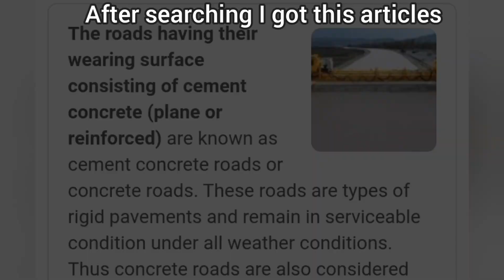TOP 5 things u must know in dessert!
HILLCLIMBRACING2 dessert

hillclimbracing2 Intresting things in dessert map

hillclimbracing2 top 5 things must know!